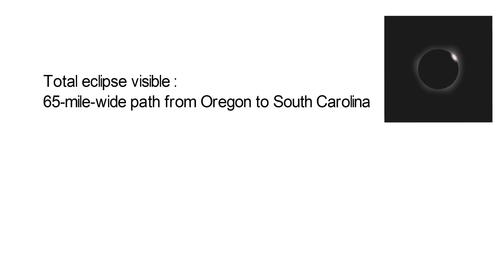Solar eclipse from space 2017 , Read description.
The maximum point of the eclipse will take place near Hopkinsville, Kentucky at 18:20 UTC Here, totality will last for 2 minutes and 40 seconds. Also in West in Europe, North/East Asia, North/West Africa, North America, Much of South America, Pacific, Atlantic, Arctic
related to science , recent activities to save your time
Solar eclipse 2017 timing
Solar eclipse 2017 location
Solar eclipse 2017 in India
Solar eclipse 2017 in India timing